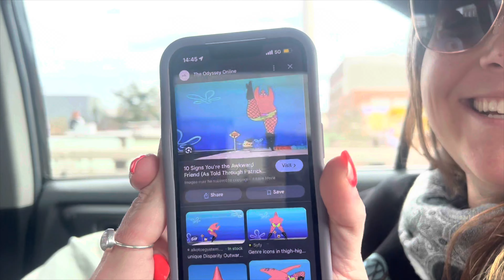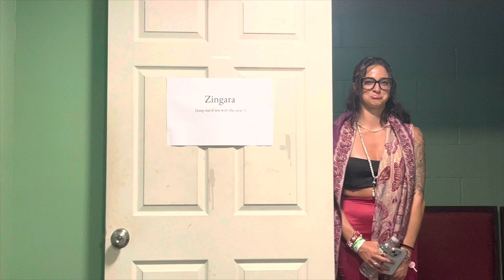The Code of Dreamz Tour VLOG Week 4